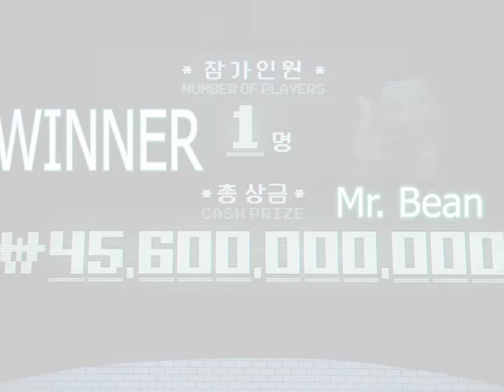Squid game and Mr bean😅😅 viedo credit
mr bean#